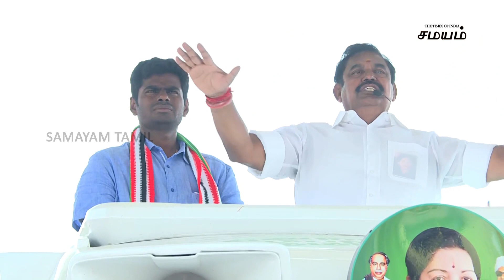Edappadi k palanisamy campaign for bjp candidate annamalai | admk | tnelection